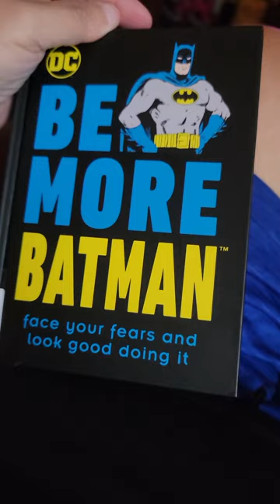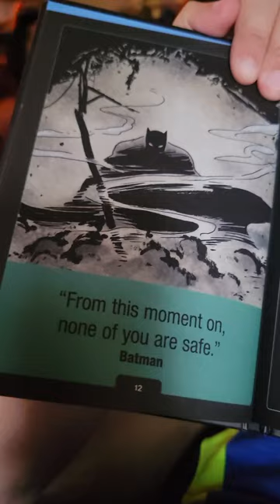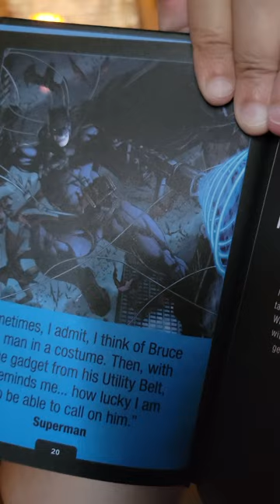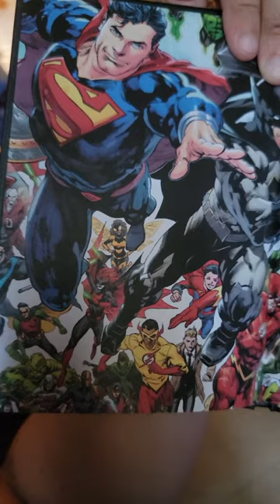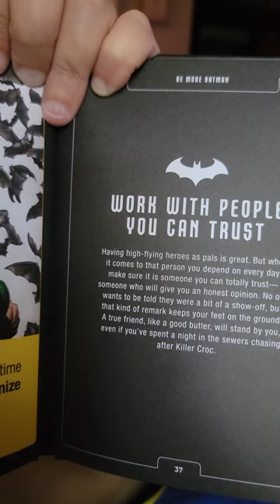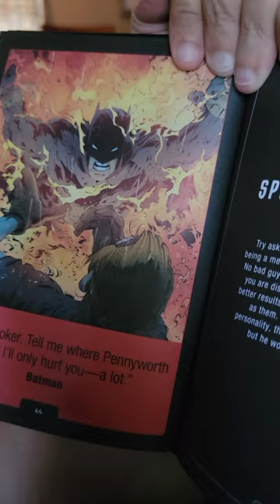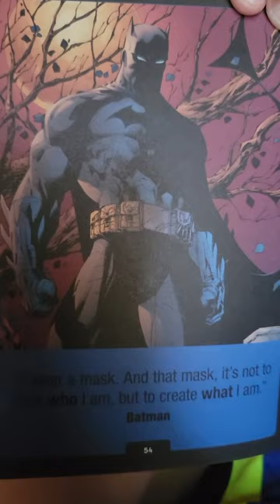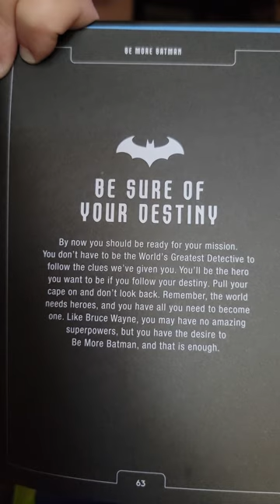Be More Like Batman , written by Glenn Dakin